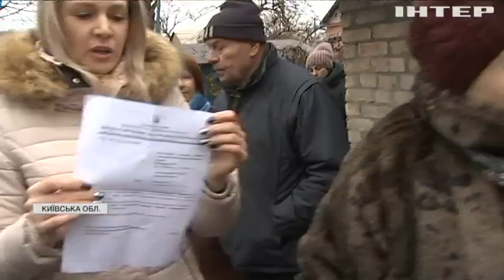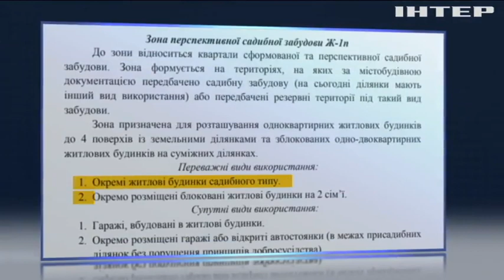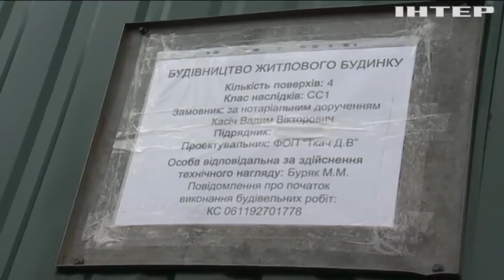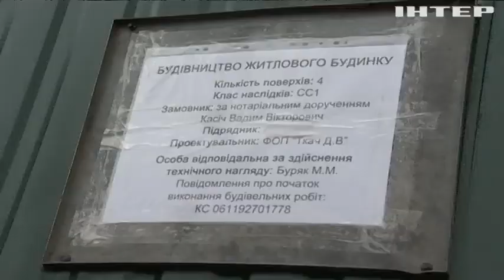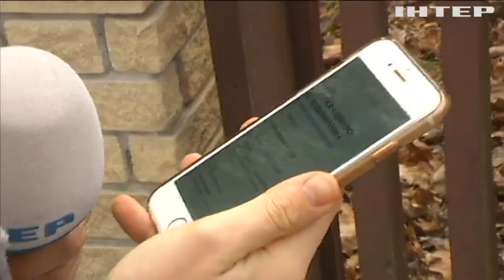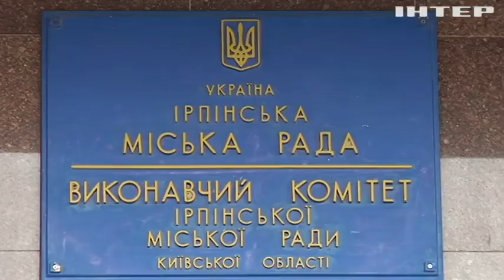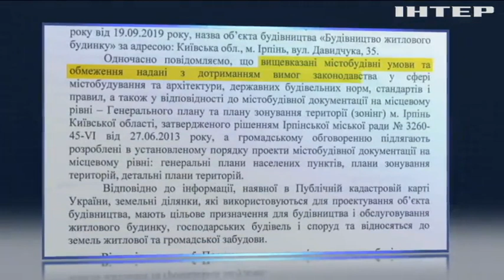Свавілля та корупція: жителі Ірпеня борються проти чергового незаконного будівництва